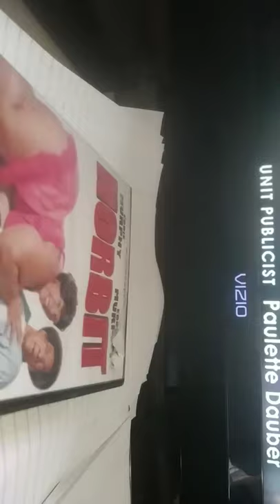Art Department Coordinator credits with the Miramax Films PAL logo pitched